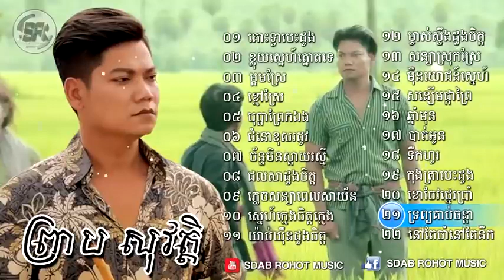ជ្រើសរើស ព្រាបសុវត្ថិ សុទ្ធ